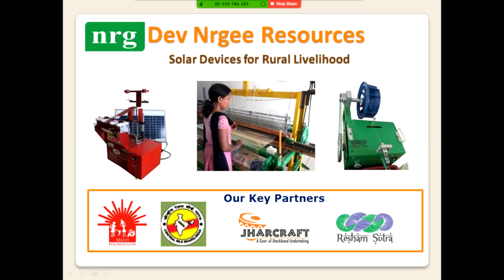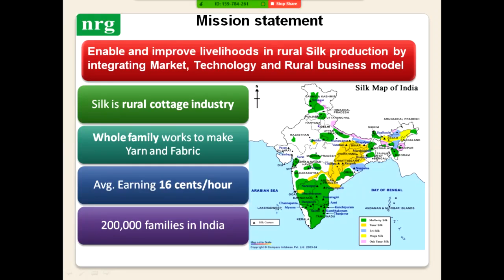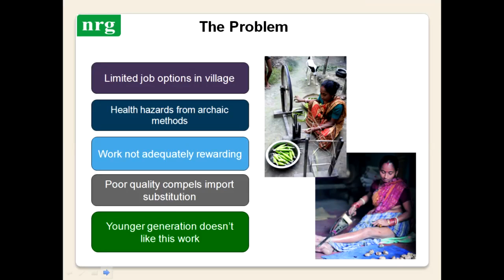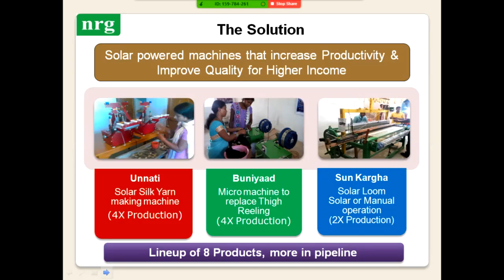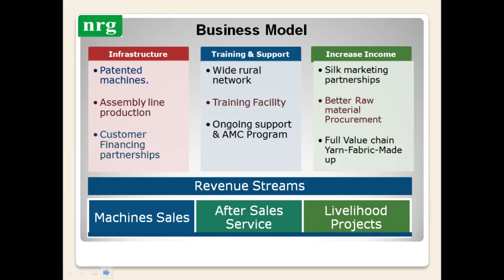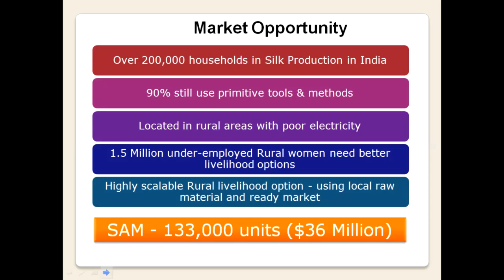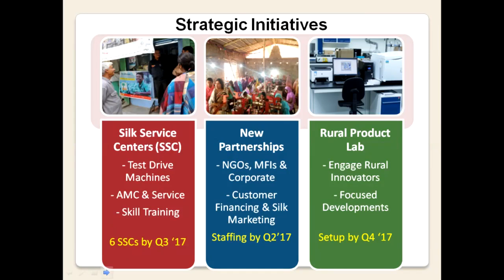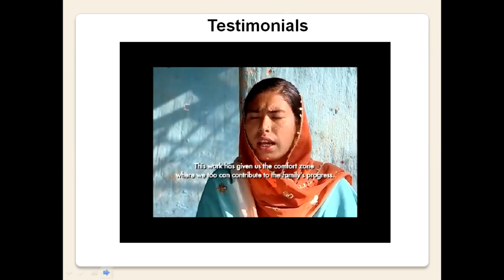Dev Nrgee Final Presentation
Social Entrepreneur: Kunal Vaid.
For more information about Dev Nrgee Resource please visit their